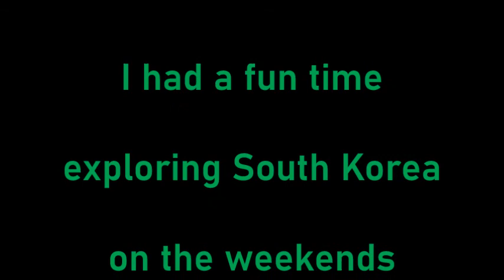Road trip to Byeonsanbando National Park - May 9, 2004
While living and working in South Korea for 18+ years, most weekends, I enjoyed exploring the countryside of South Korea. Byeonsanbando National Park was a great location to visit.